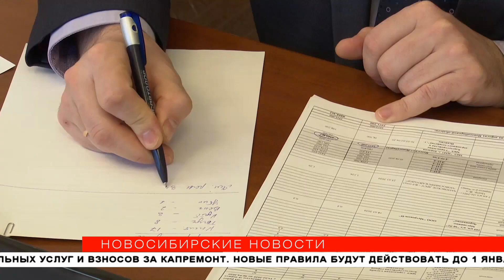Коронавирус не повлияет на посевную в Новосибирской области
Часть предприятий Новосибирской области на этой неделе возобновит работу. Напомним, президент России Владимир Путин продлил режим нерабочей недели в стране до 30 апреля. Однако предоставил губернаторам самим решать, насколько жёсткими будут ограничения. Сегодня, 6 апреля, в нашем регионе заработали промышленные и строительные предприятия. К концу недели список организаций могут расширить.